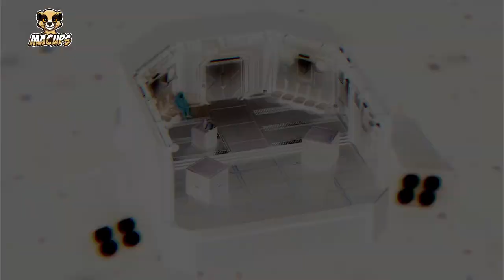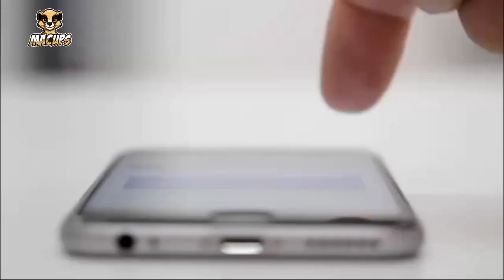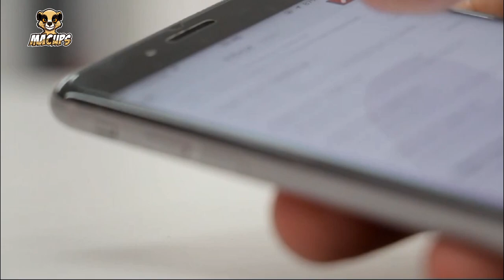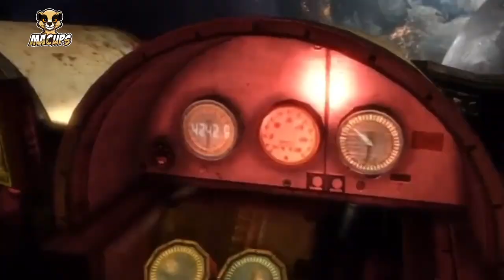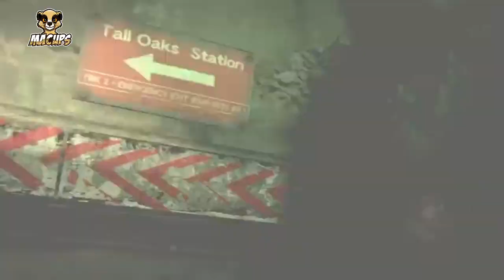10 horror games that flopped | MACUps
Delve into the darkest corners of gaming history as we uncover 10 horror games that flopped to chill and thrill. 💀

Despite their promising premises, these titles fell short of expectations, leaving players more bored than scared. 👻 From uninspired gameplay mechanics to lackluster storytelling, each of these flops serves as a cautionary tale for aspiring horror game developers.

Explore the eerie landscapes of these forgotten nightmares and discover why they failed to send shivers down the spine.

Are you ready to face the horrors that lurk in the shadows? 🔦 Join us as we unearth the failures that haunt the world of horror gaming

✅  About MACUps.